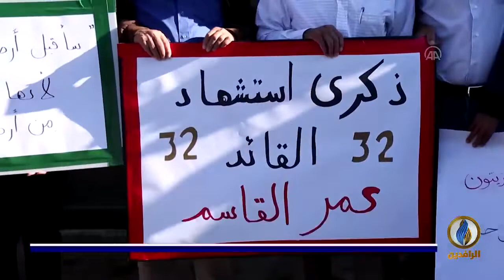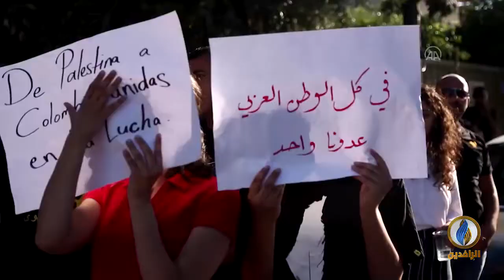تقرير | سكان حي الشيخ جراح.. ثابتون في مواجهة محاولات التهجير القسري الصهيونية